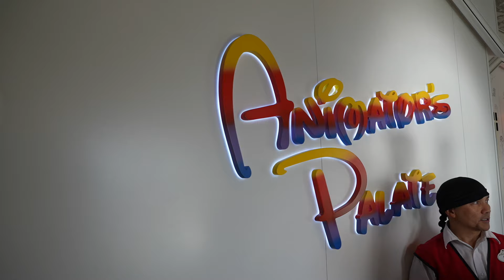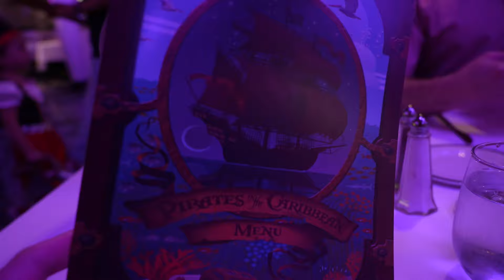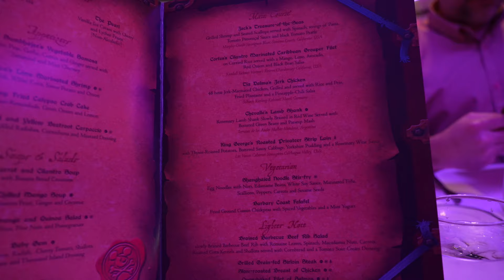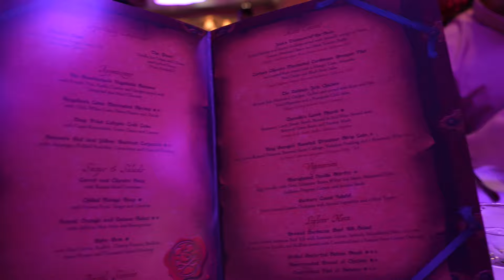Beach Break! Day 3 Disney Wonder Cruise | Tacos & Margaritas on Rosarito Beach | Animator's Palate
It's day 3 of our Disney cruise and it's time for our very first excursion! We head to Rosarito Beach for tacos & margaritas. Then, back on the ship we head to dinner at Animator's Palate. This is a 4-Night Baja Cruise aboard the Disney Wonder.